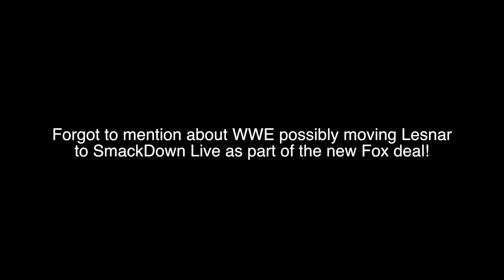Real Reasons Seth Rollins DESTROYED Brock Lesnar At WrestleMania 35!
WrestleMania just wrapped up and Becky Lynch won the main event to become double champion! I'm going to be explaining the reasons why this happened!

This video is about WWE, WrestleMania, seth rollins, brock lesnar, seth rollins vs brock lesnar, universal championship, wrestlemania 35